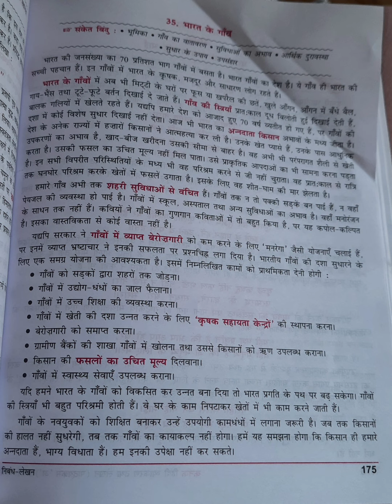भारत के गाँव... निबंध ..NCERT CBSE topic